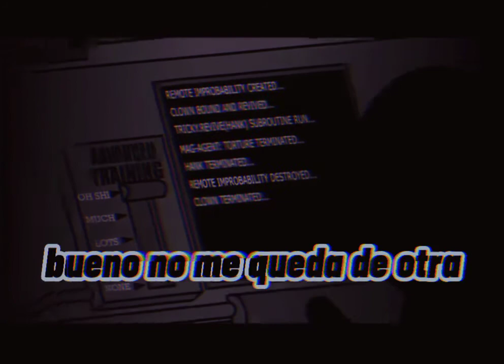MADNESS COMBAT 7 or happynes- "consternation"